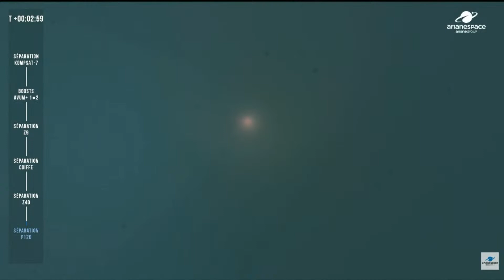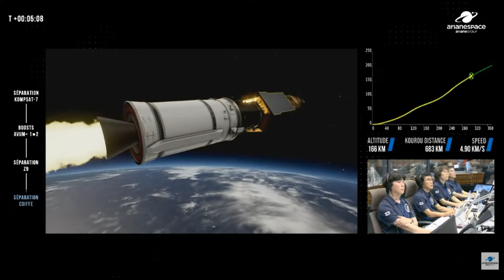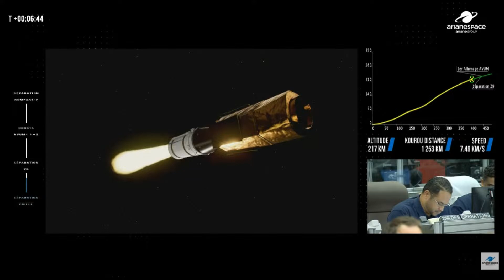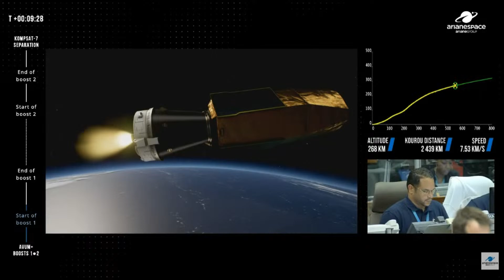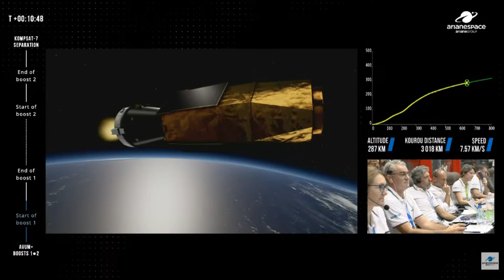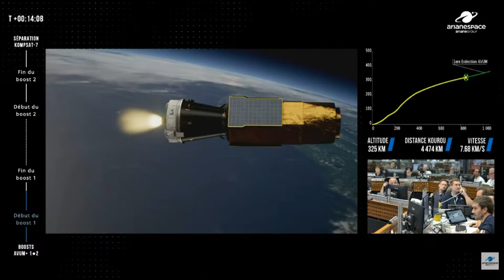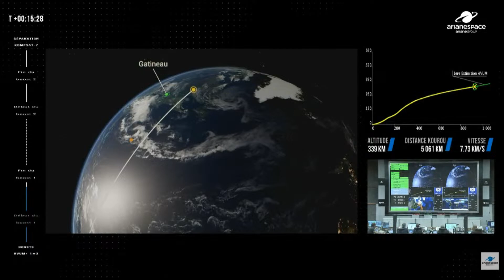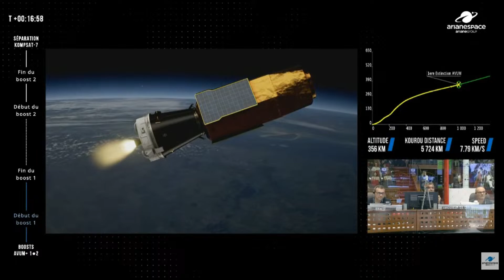Blastoff! Vega-C rocket launches advanced Earth-observation satellite for South Korea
Arianespace's Vega-C rocket launched South Korea's KOMPSAT-7 spacecraft from Europe's Spaceport in Kourou, French Guiana on Dec. 1, 2025.

Broadcast courtesy: Arianespace